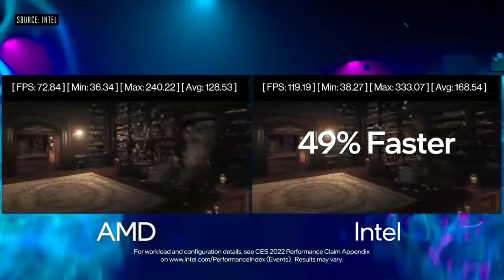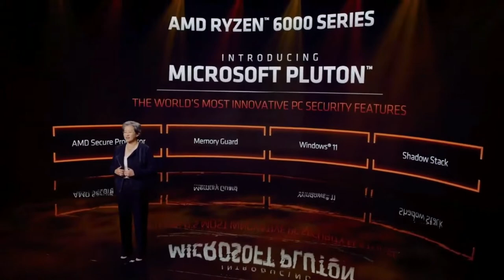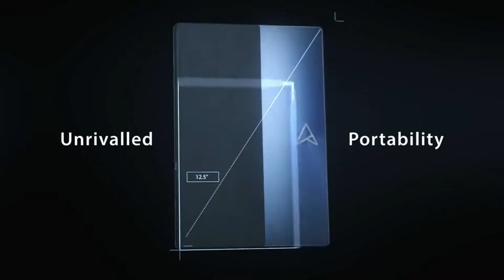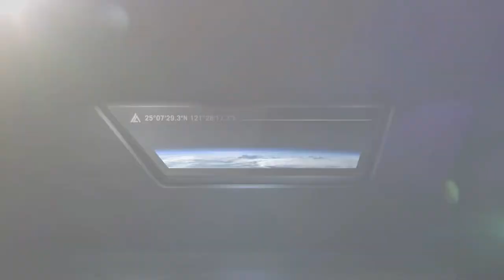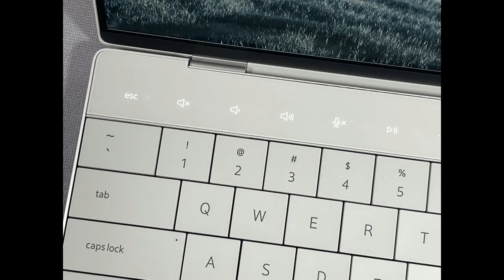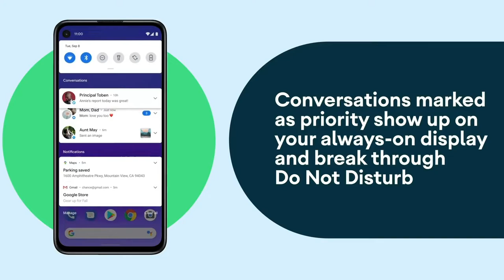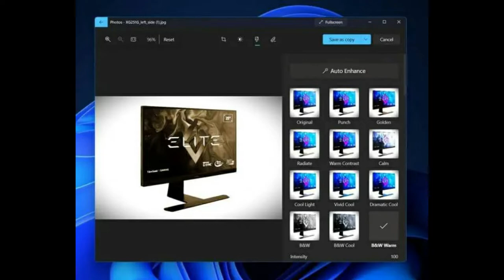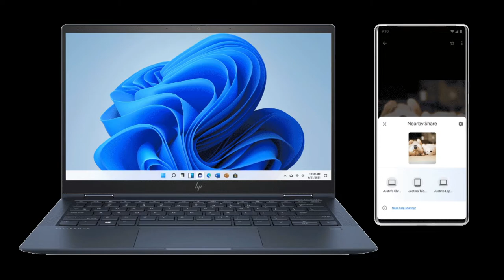OnPodcast Episode 58: New Intel, AMD mobile CPUs, Folding laptops, CES 2022 recap, Surface Duo news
We're back and we kicked off the new year with a very big episode. In our newest show, we recapped the news out of CES 2022, the week's Windows 11 news, Surface Duo news, and more!

00:00-2:11 Intro & List of topics
2:11-7:19 Intel @ CES 2022
7:19- 12:06 AMD @ CES 2022
12:06-17:51 Folding laptops of CES 2022
17:51-29:59 Our favorite laptops from CES 2022
29:59-33:05 Surface Duo & Duo 2 News
33:05-40:45 Fast Recap
40:45-44:17 Week Ahead & Thanks!

If you missed us, the show started with a recap of Intel's and AMD's new mobile CPUs. The show then took a turn to look at the folding laptops of CES 2022, and our other favorite laptops revealed at the annual trades show. The main segment then ended with Arif and Kareem looking at the news of Surface Duo getting Android 11 in a few weeks, and new rumors about Android 12L for the Surface Duo 2.

In fast recap, we recapped the week's Windows 11 news. That includes a Windows 11 build, an image editor in the photos app, news about the new Windows 11 media player, and Google's Android Fast Pair feature.

As for week ahead, we're looking forward to hearing more from our own Editor in Chief Kip about this new Surface Laptop SE. Arif also talked about a piece he has coming up about how to fix Windows 11's problems.

Thanks for joining us. And see you again soon, same place, same time!